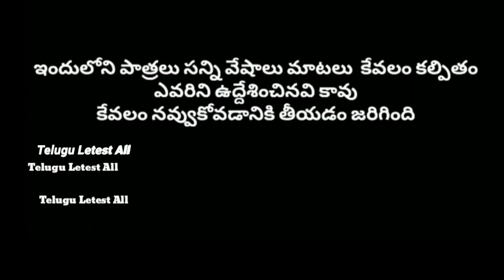మను లాగెకు గడ్డి కోసం పోతే || manu cow lageku gaddi kosam pothe || manu videos || telugu Letest all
lage  avu   cow, cow videos,

our location :
Telugu Letest All
Village : Mancharami
Mandal : Sultanabad
Dist : peddapalli old(Karimnagar)
State : Telangana
Pincode : 505185